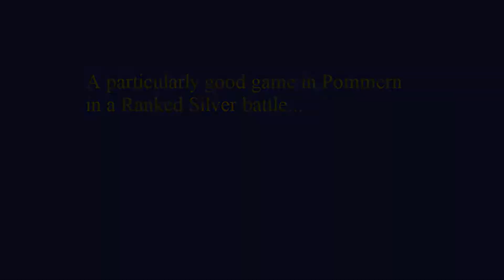Good Day in Pomm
World of Warships silver ranked battle in the German battleship Pommern.